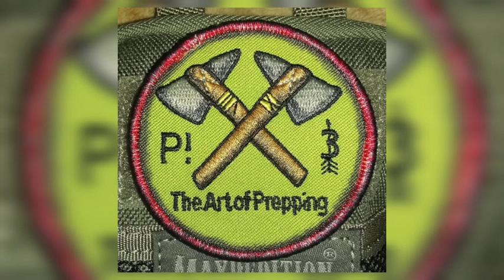Questions with the Art of Prepping - Special Edition 🇺🇸